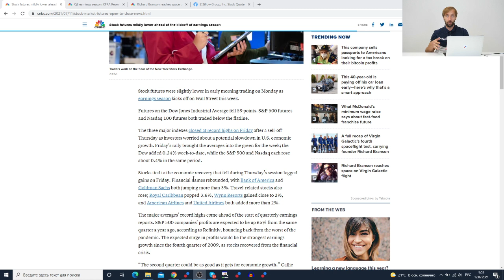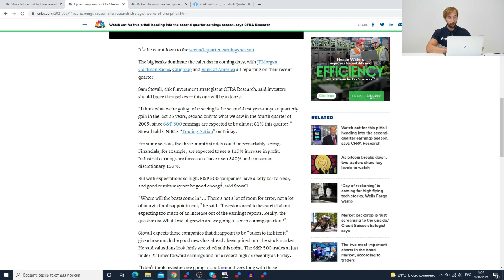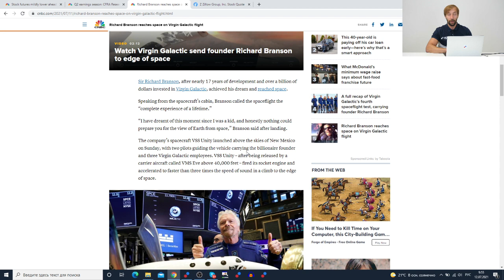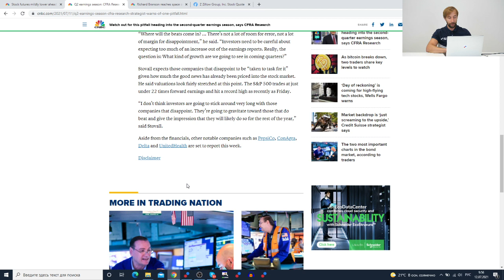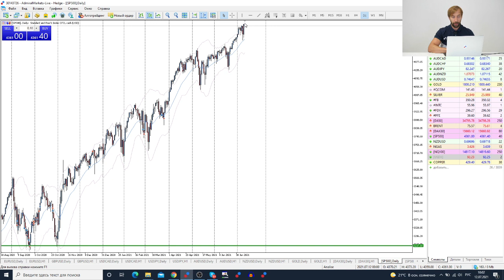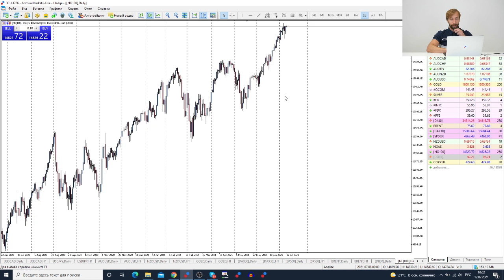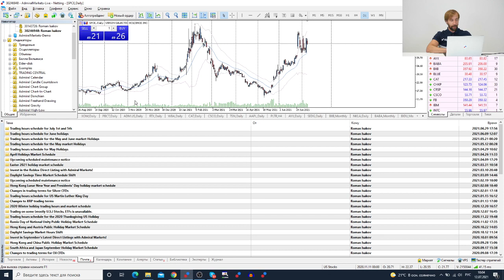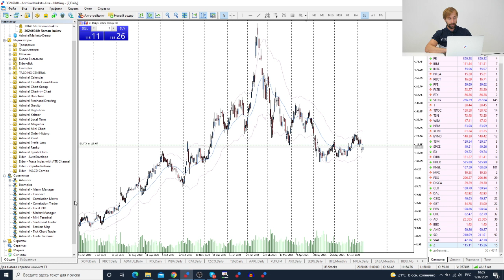Трейдеры: Исаков # 297 Брэнсон в космосе / сезон отчетов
Содержание:
00:00 - Интро
00:20 - Вступление
01:05 - Ситуация на рынке
02:00 - Сезон отчетов
03:15 - Virgin Galactic
04:15 - События на неделю
05:10 - Обзор рынка